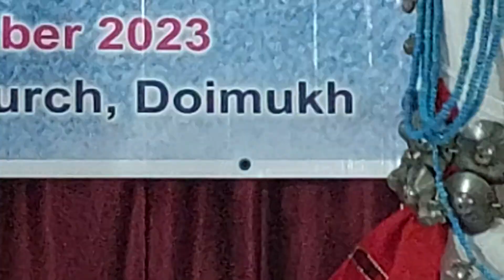NEEPCO Baptist church women